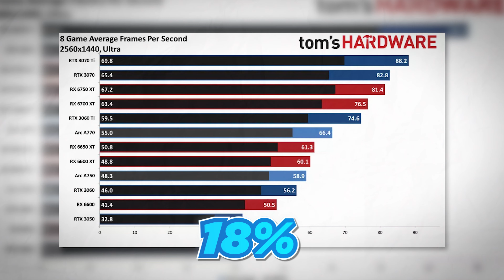Les CARTES GRAPHIQUES INTEL meilleures que NVIDIA ?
Intel rejoint la guerre des GPU aux côtés d'AMD et de Nvidia ⚙️

Arnaque ou bonne affaire ? On vous présente aujourd'hui les deux premiers modèles de la marque, à savoir l'A750 et l'A770  ! 🔥